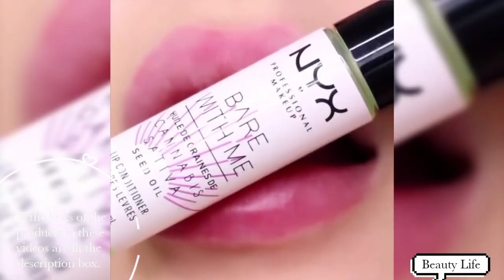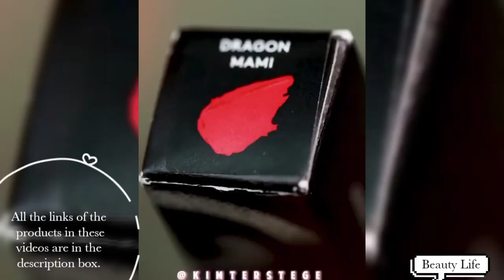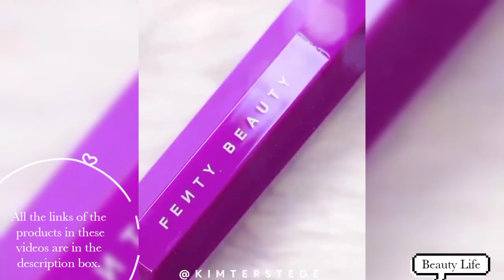Best Lipstick Tutorial & Beautiful Shades ✨ Instagram Compilation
"OPEN ME "

♥♥ PRODUCTS ♥♥
🔥00:00 - 00:19 Video1:
-@fentybeauty stunna lip paint “uncensored”
- @milkmakeup glow oil lip + cheek “glimmer”

🔥00:20 - 00:48 Video2:
-NYX PROFESSIONAL MAKEUP Bare With Me Cannabis Sativa Seed Oil Lip Conditioner
-NYX PROFESSIONAL MAKEUP Corset Lip Lingerie Push-Up

🔥00:49 - 1:15 Video3:

🔥1:18 - 1:39 Video4:
-@jeffreestarcosmetics Velour Liquid Lipstick

🔥1:40 - 2:30 Video5:
-@incrediblecosmetics Neon Lip Paint (I'm Hot RN)
-@nyxcosmetics Clear Lip Gloss

🔥2:32 - 2:45 Video6:
-@fentybeauty Mattemoiselle Plush Matte Lipstick (Dragon Mami🐉)

🔥2:46 - 3:16 Video7:
- @farsalicare Unicorn Essence 🦄
- @fentybeauty Poutsicle Juicy Satin Lipsticks in "Go Deep"

🔥3:17 - 3:58 Video8:
-@fentybeauty Poutsicle Lipsticks in "Tropic Tantrum"⁠
-@stellarbeauty Starlust Holographic Lip Gloss in "Opaline Kiss 01" and "Opaline Kiss 05"⁠